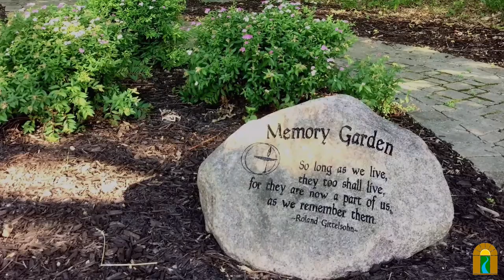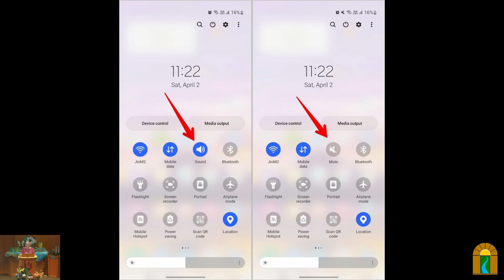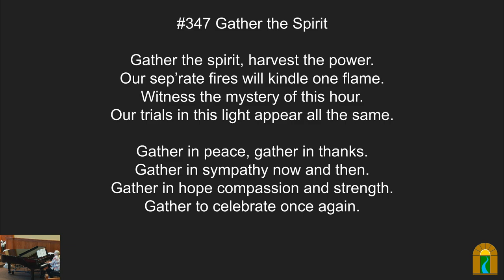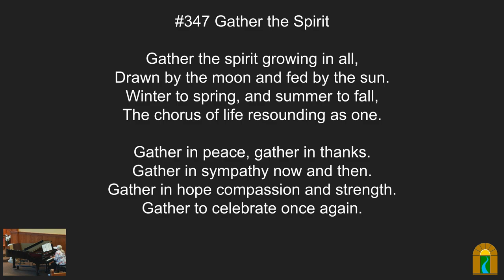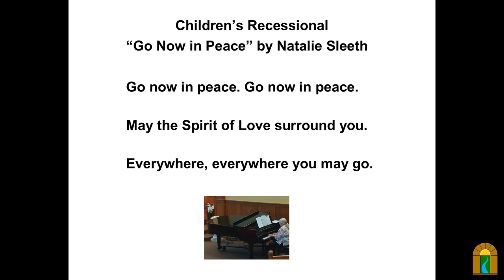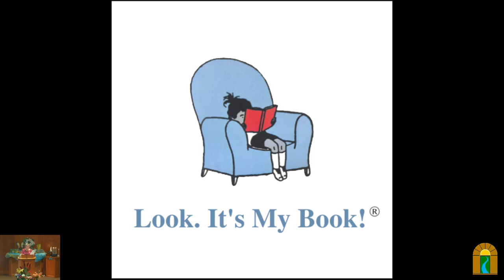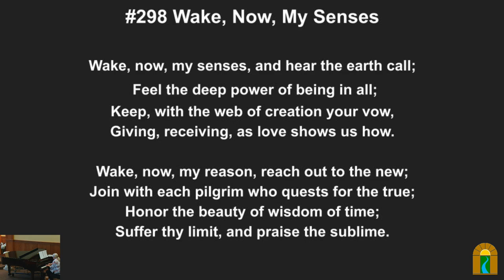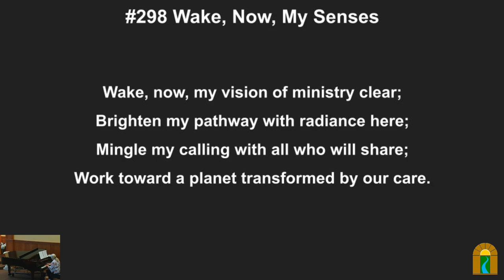Our History: The Sunday Evening Lectures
Sunday, Jun 30, 2024 @ 10:30 am

Speaker(s): Kathy Carter

Overview:
In the 1920s and early 1930s, the First Universalist Church brought nationally and internationally known speakers to Peoria. Learn how these Sunday Evening Lectures began and how they benefited our church and the community.